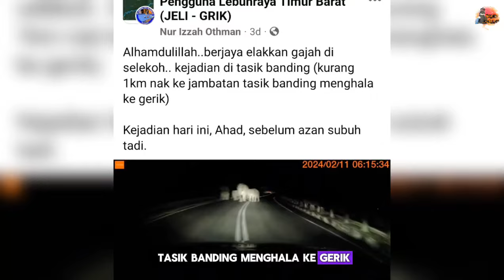NETIZEN PUJI PEMANDU KERETA INI CEKAP ELAK SEKAWAN GAJAH DI SELEKOH JELI-GERIK